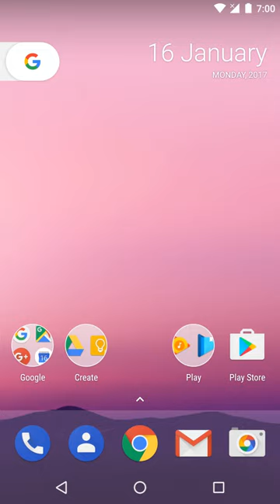Platform (computing) | Wikipedia audio article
00:01:19 1 Components
00:04:19 2 Operating system examples
00:04:30 2.1 Desktop, laptop, server
00:05:21 2.2 Mobile
00:06:01 3 Software frameworks
00:07:27 4 Hardware examples
00:09:58 5 See also

- Socrates

SUMMARY
A computing platform or digital platform is the environment in which a piece of software is executed. It may be the hardware or the operating system (OS), even a web browser and associated application programming interfaces, or other underlying software, as long as the program code is executed with it. Computing platforms have different abstraction levels, including a computer architecture, an OS, or runtime libraries. A computing platform is the stage on which computer programs can run.
A platform can be seen both as a constraint on the software development process, in that different platforms provide different functionality and restrictions; and as an assistance to the development process, in that they provide low-level functionality ready-made.  For example, an OS may be a platform that abstracts the underlying differences in hardware and provides a generic command for saving files or accessing the network.